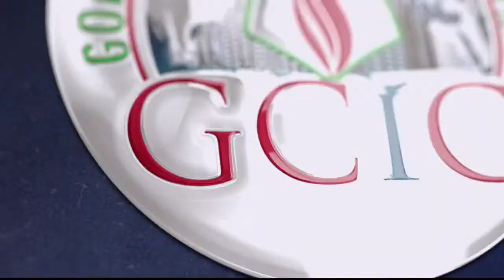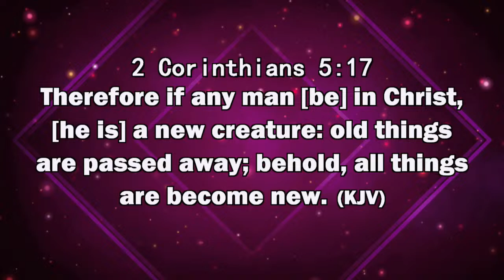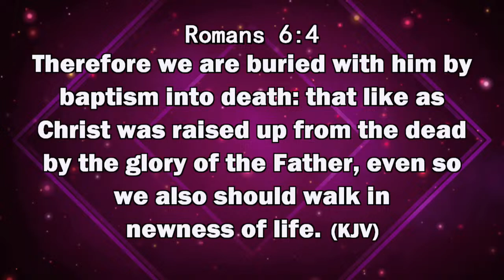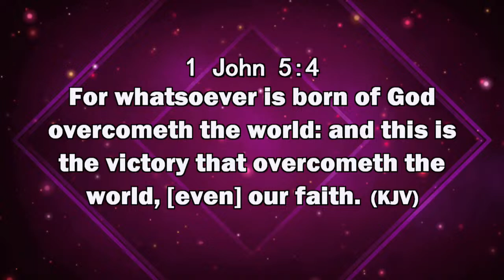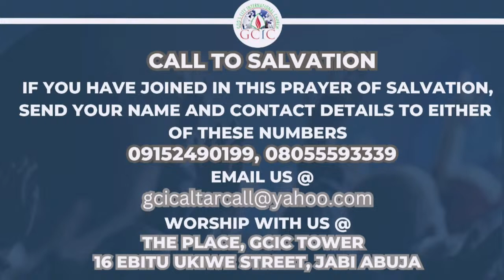PRAYER MACHINE (PRAYER CONFERENCE) | 31ST MARCH, 2024)